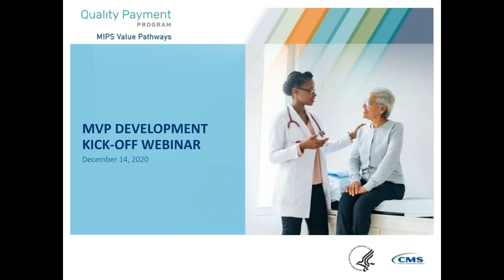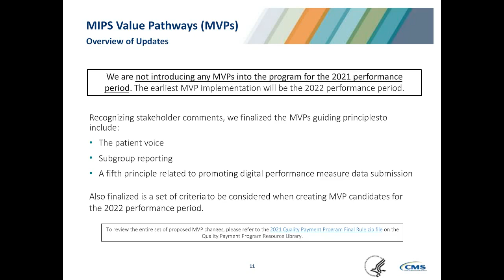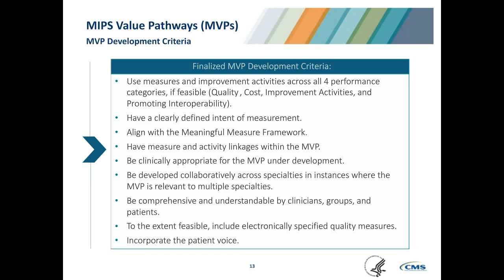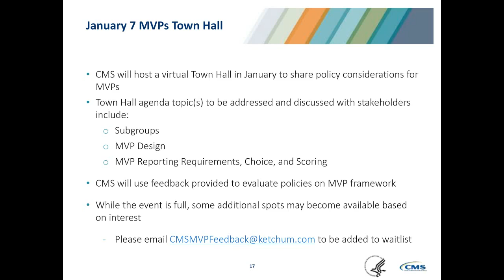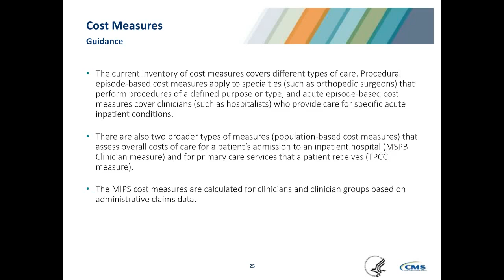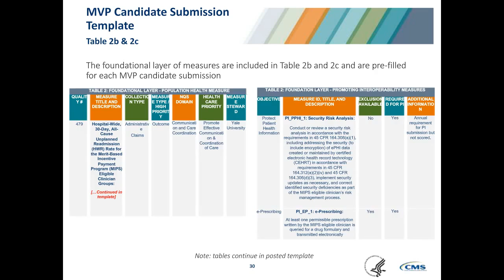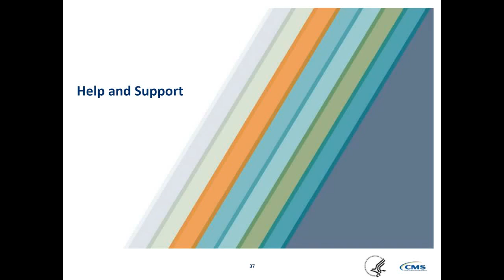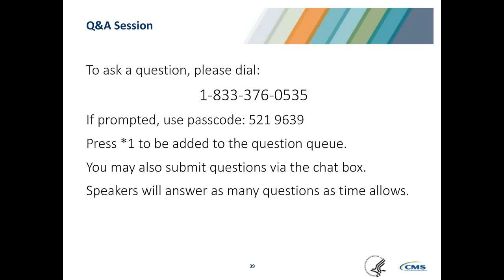MVP Development Kick-Off Webinar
Provides an overview of MIPS Value Pathways (MVPs) development for the 2022 performance year and beyond.